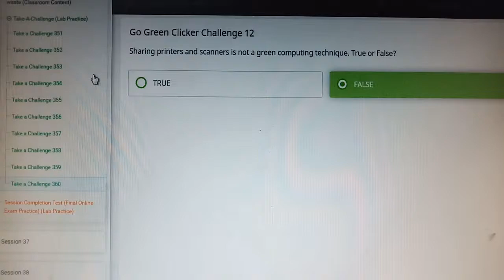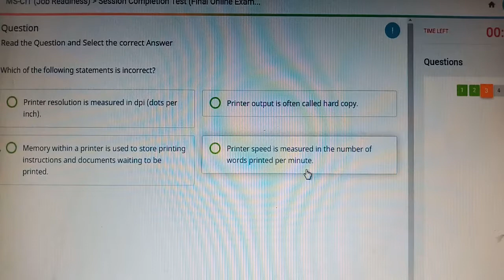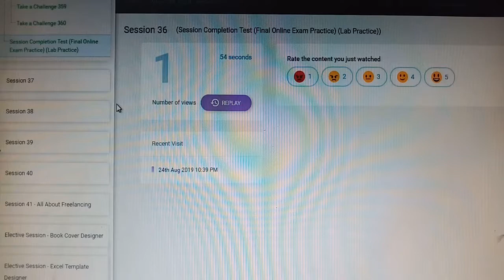36 Session End Test - MSCIT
36 Session_End_Test